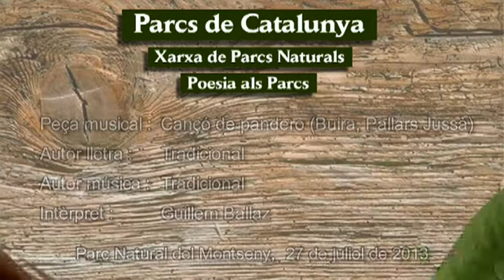Guillem Ballaz interpreta, Cançó de pandero (Buira, Pallars Jussà)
Data: 27/07/2013
Títol recital: Poesia als parcs
Autor Lletra: Tradicional
Títol poema:  Cançó de pandero (Buira, Pallars Jussà)
Intèrpret: Guillem Ballaz
Lloc: Aiguafreda, Parc Natural del Montseny
Autor vídeo: Martí Montes
Productor: Parcs de Catalunya - Diputació de Barcelona